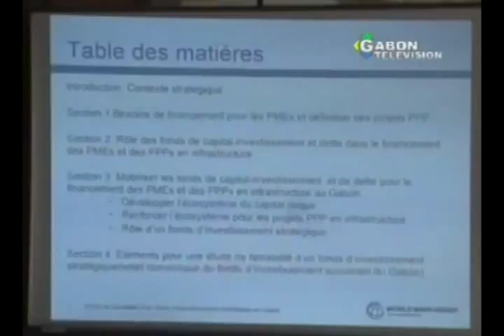RTG/Société-Séminaire de formation sur les instruments financiers de la banque mondiale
Séminaire de formation sur les instruments financiers de la banque mondiale